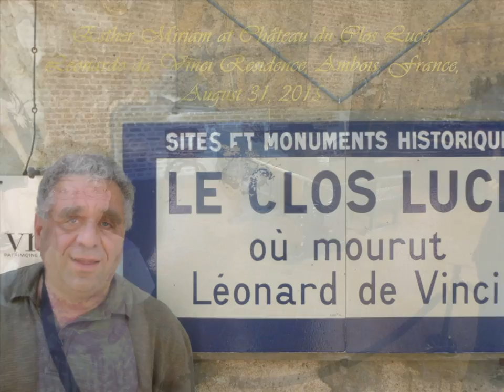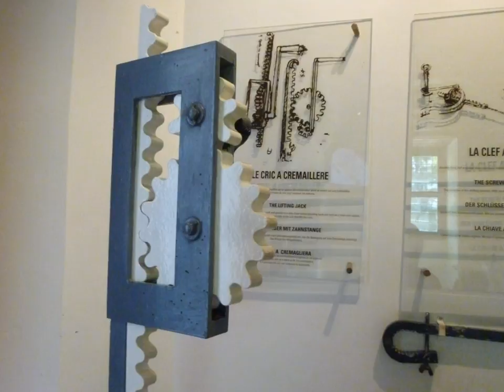Esther Miriam at Château du Clos Lucé, Leonardo da Vinci Residence, Ambois, France, August 31, 2015